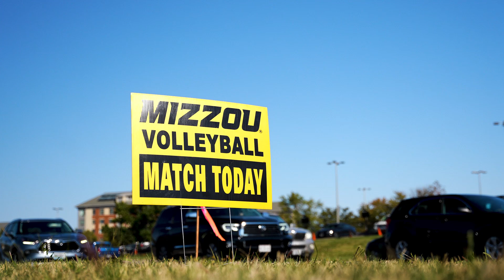Volleyball | 2024 SEC Hype | 10.11.24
Mizzou Volleyball 2024 SEC hype video from Oct. 11, 2024